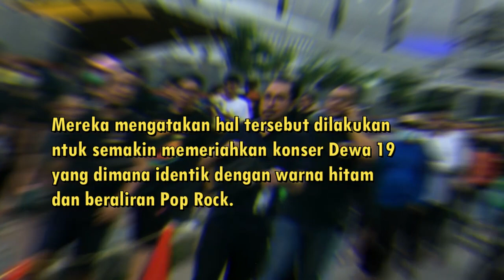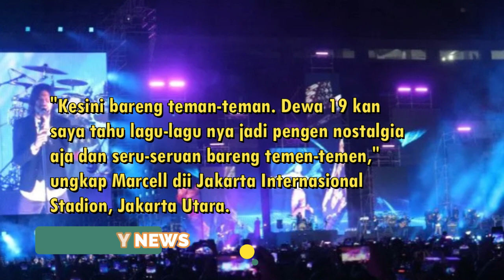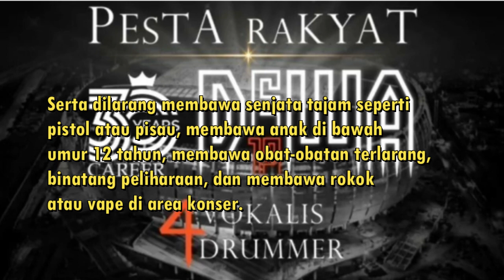Baladewa Padati Konser Dewa 19 Di JIS